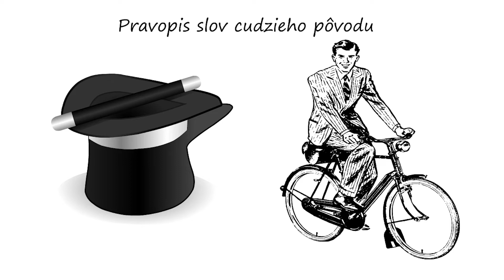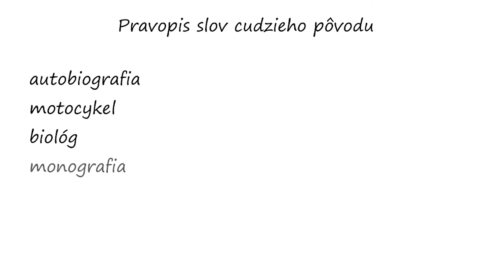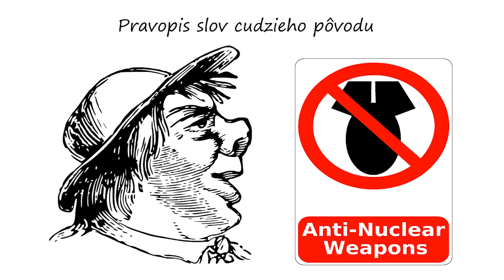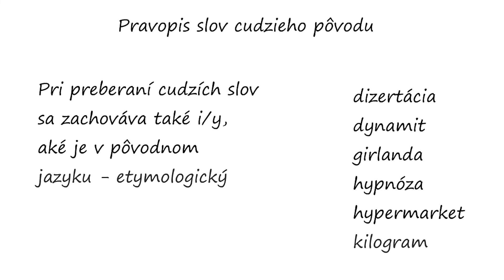Pravopis slov cudzieho pôvodu (Igor Bielich)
Pre Nadáciu ZSE pripravil Igor Bielich. Viac informácií na

Toto je nekomerčný vzdelávací materiál, ktorého autorom je  Igor Bielich.